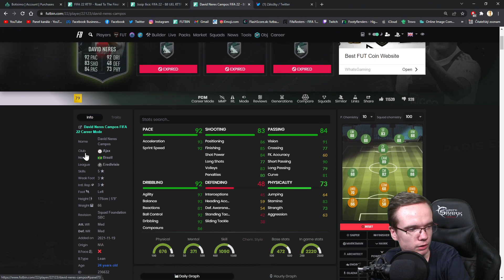OPÄŤ SOM PRIVOLAL HRÁČA DO PACKU?! 🤷‍♂️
▬▬▬▬▬▬▬▬▬▬▬INFO▬▬▬▬▬▬▬▬▬▬▬▬▬▬▬
▶️ Hry na PS5 natáčam pomocou: Elgato Game Capture HD60s
▶️ Editujem v programe: Sony Vegas Pro 17